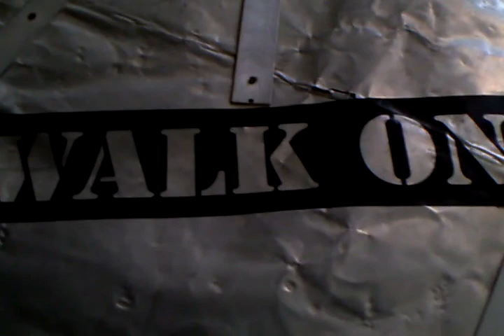Lithuania Pavilion @ Venice Biennale 2009 Part 1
installation TUBE by Zilvinas Kempinas